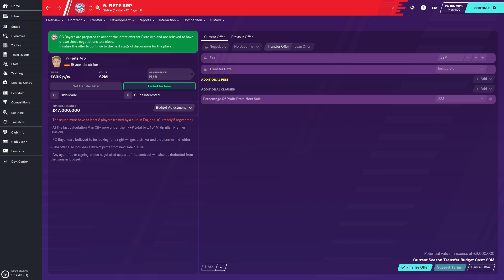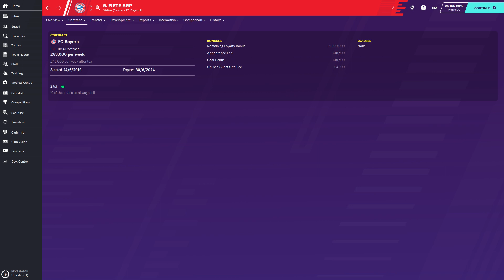FM20 Player Guide to Fiete Arp - StayHome gaming